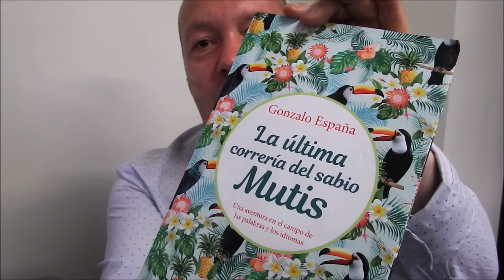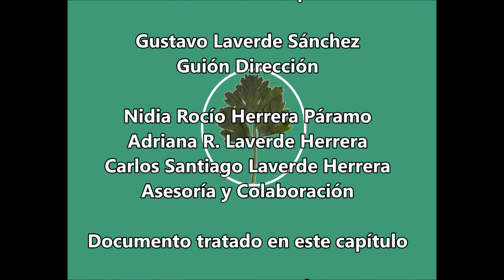La última correría del Sabio Mutis Gonzalo España Leer la Biología 38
Mutis, ahora como personaje de ficción, hace una travesía en busca de las últimas gramáticas de los pueblos nativos.